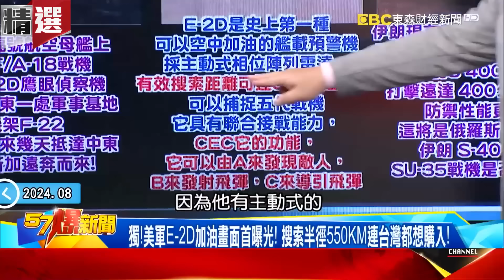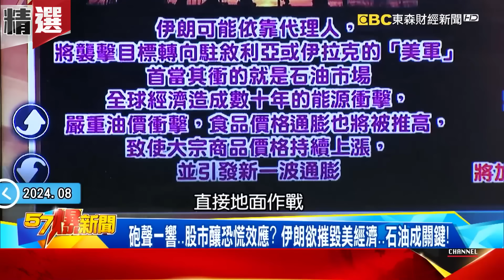普里格津生前早喊「普丁戰敗不意外」烏克蘭真的打進來了？！俄軍力不足「亂抓年輕人上戰場送死」再預言內戰即將發生？！ 徐俊相【57爆新聞 精選】@57BreakingNews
(00:00:00)獨！烏軍突襲再添籌碼… 美加碼軍援「AGM-158」轟垮普丁！？
(00:04:24)烏軍快逼近俄國首都？ 普丁狂轟自家領土…恐怖真空彈阻部隊推進！
(00:17:48)上次打進來是希特勒！ 烏軍閃電突襲「摩托車墳場」曝俄軍困局！
(00:28:40)俄巡邏艦未服役就擊毀？ 烏軍突襲克島…猛攻「帶彈凶器」？
(00:40:27)美新春大禮包送喜！ 坦克殺手援烏 獨家畫面曝「入烏」早啟動？
(00:52:22)烏軍「迂迴穿插」迫普丁吐出到嘴肉！ 赫爾松南推 俄精銳潰逃中？

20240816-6、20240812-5、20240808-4、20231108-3、20230112-網路獨播版-1900-2、20221007-網路獨播版-1900-3